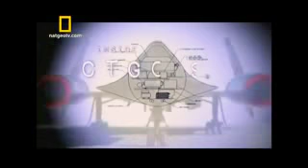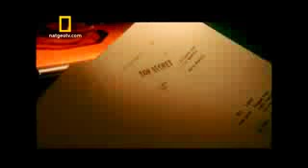Documentário sobre a ária 51